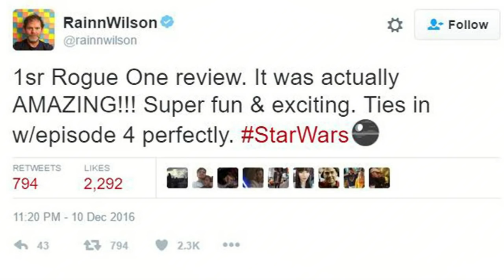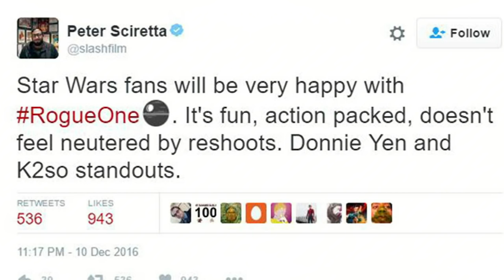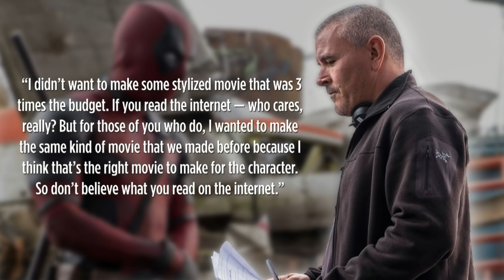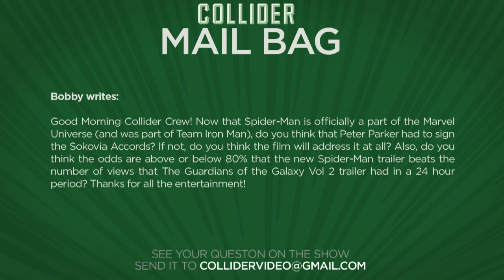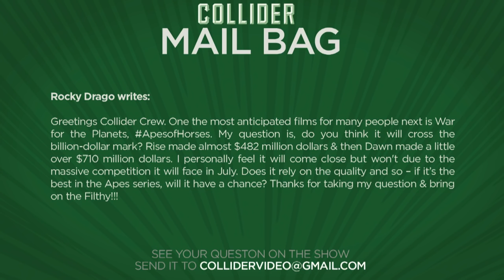First Rogue One Reactions - Collider Movie Talk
On this episode of Collider Movie Talk (December 12th, 2016) John Campea, Mark Ellis, Jeremy Jahns, Kristian Harloff, Ashley Mova, and Wendy Lee discuss the following:

-Rogue One reactions hit online

-Tim Miller comments on his Deadpool 2 exit

-First trailer for Fate of the Furious

-Sony dates Spider-Man sequel and Bad Boys for Life

-Justice League 2 pushed for The Batman movie

-Spider-Man in the MCU

Rogue One: A Star Wars Story was finally unveiled this past weekend at its world premiere event at the Pantages Theatre in Hollywood. Soon after, the first reactions to the film hit online and the response is overwhelmingly positive. Praise is being heaped on the film in pretty much every department—the action, the story, the characters with some people even going so far as to say it’ll crack their personal Top 10 lists of the year.

Ever since Tim Miller exited the production of Deadpool 2 over creative differences, many reports have hit online stating that Miller and star/producer Ryan Reynolds disagreed about the scope of the sequel and the casting of the character of Cable. During an interview on CG Garage, Miller finally spoke out about why he left the project, also clearing up that he was never going to cast Kyle Chandler as Cable.

It’s Monday which means it’s time for the weekend box office report brought to you AMC theatres. Disney's Moana snagged the No 1 spot for a third weekend in a row, taking in $18.8 million. Office Christmas Party opened in the No 2 spot on its first weekend of release, taking in $17.5 million. Fantastic Beasts and Where to Find Them made $10.78 million for the No 3 spot at the box office with Paramount's Arrival taking the No 4 spot with $5.6 million. And rounding out the top five was Doctor Strange. The Marvel release took the No 5 spot with $4.6 million bringing its domestic total to $222.3 million.

The first trailer for the eighth movie in the Fast and Furious franchise, The Fate of the Furious, has arrived online from Universal Pictures. The movie finds Vin Diesel‘s Dom and his crew facing off against Jason Statham‘s returning villain along with Charlize Theron as a brand new adversary. Straight Outta Compton director F. Gary Gray is helming the film that also stars stars Dwayne Johnson, Michelle Rodriguez, Tyrese Gibson and Chris “Ludacris” Bridges. The Fate of the Furious opens in theaters on April 14, 2017.

According to a report from Deadline, Sony has set the sequel to Spider-Man: Homecoming to debut in theatres on July 5, 2019 while also setting Bad Boys 4, the sequel to the recently titled Bad Boys For Life to Memorial Day weekend, where it is now set to hit on May 24th, 2019. Bad Boys 4 will now be going up against Warner Bros’ Minecraft, while the Spider-Man sequel is largely in the clear over that Independence Day weekend. Bad Boys for Life, the third movie in the franchise, will be directed by Joe Carnahan and will debut in theatres on January 28th, 2018.

According to a report from THR, Zack Snyder has lined up a window to shoot his long in development passion project The Last Photograph, with the reason being because Justice League 2 has been pushed back in order to make room for Ben Affleck’s Batman movie. Justice League 2 was originally scheduled to hit on June 14, 2019, with an unknown DCEU movie dated for November 1, 2019. Though it remains unconfirmed, many outlets speculate that Ben Affleck’s Batman will take the June 14th, 2019 release date with Justice League 2 taking over the November 1st, 2019 release.

MAIL BAG